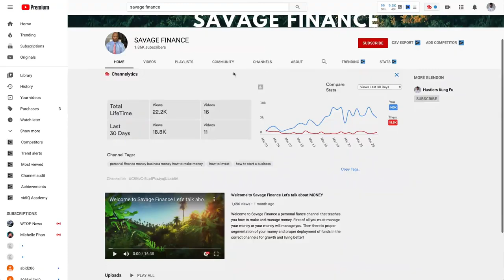5 Money Mistakes that People Make that Cripple their Financial Futures